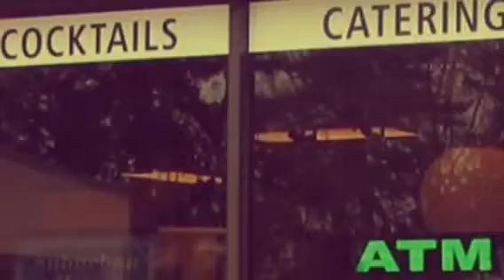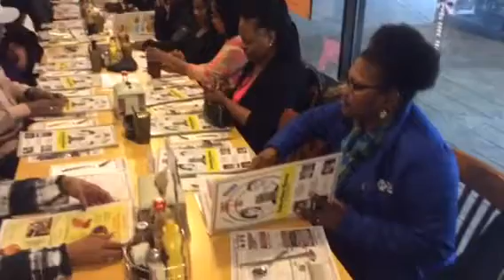The Northwestern Sr. High Class of 1976 New Year's Eve Casper Breakfast Club Reunion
On 12/31/16, the Northwestern Sr. High Class of 1976 closed out the year in grand fashion at the Suburban House.  We acknowledged the birthday of Iris Craig and gave Duane Lee 'the business' for wearing a Steelers shirt among Ravens fans (smile). The Class of 76 - one love forever.